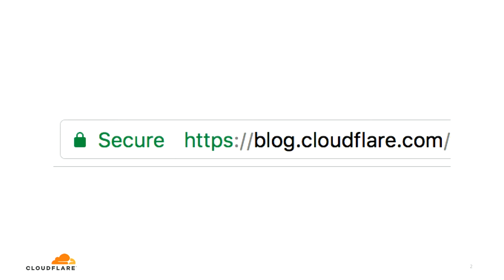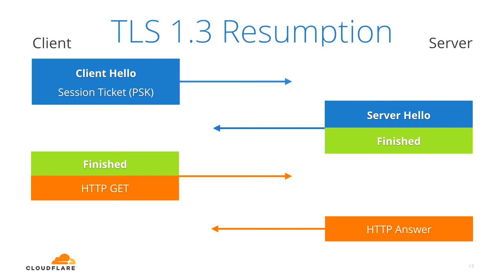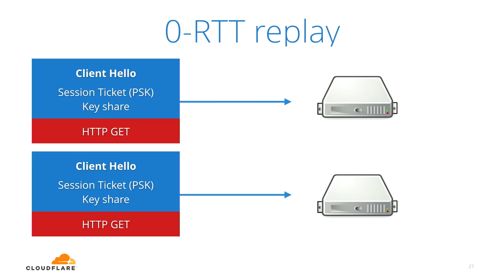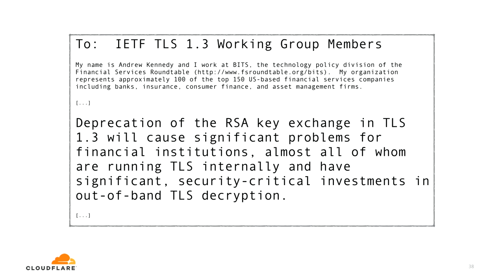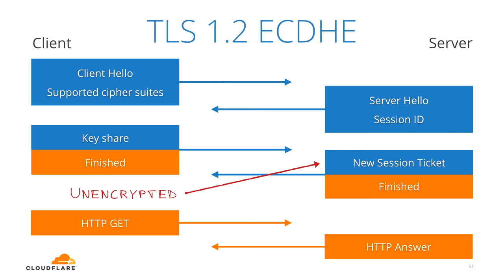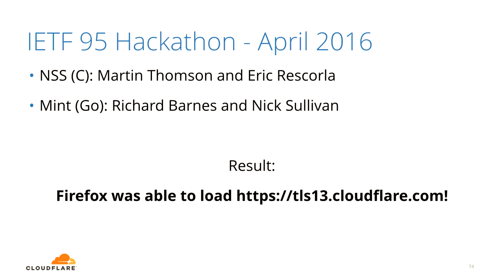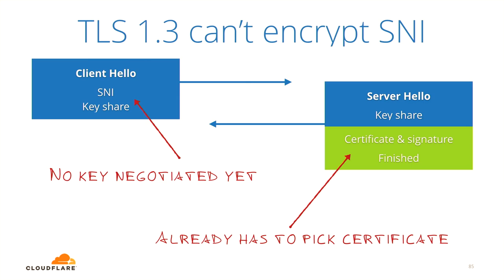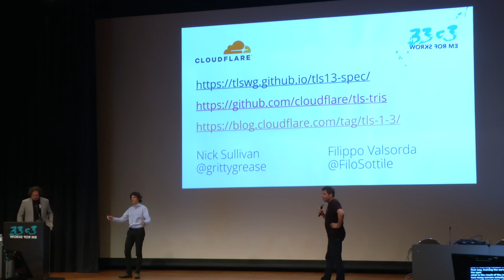Deploying TLS 1.3: the great, the good and the bad (33c3) - deutsche Übersetzung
Improving the encrypted the web, one round-trip at a time

Transport Layer Security (TLS) 1.3 is almost here. The protocol that protects most of the Internet secure connections is getting the biggest ever revamp, and is losing a round-trip. We will explore differences between TLS 1.3 and previous versions in detail, focusing on the security improvements of the new protocol as well as some of the challenges we face around securely implementing new features such as 0-RTT resumption. At Cloudflare we will be the first to deploy TLS 1.3 on a wide scale, and we’ll be able to discuss the insights we gained while implementing and deploying this protocol.

['Filippo Valsorda', 'Nick Sullivan']